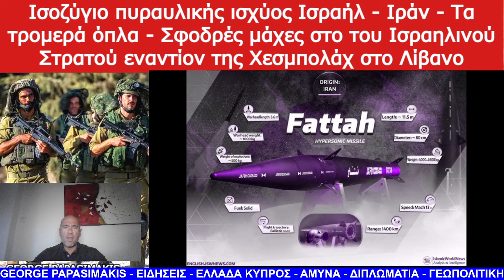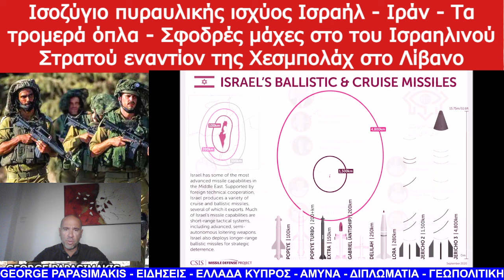Ισοζύγιο πυραυλικής ισχύος Ισραήλ - Ιράν Σφοδρές μάχες του Ισραηλινού Στρατού εναντίον της Χεσμπολάχ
Ισοζύγιο πυραυλικής ισχύος Ισραήλ - Ιράν - Τα τρομερά όπλα - Σφοδρές μάχες στο του Ισραηλινού Στρατού εναντίον της Χεσμπολάχ στο Λίβανο.